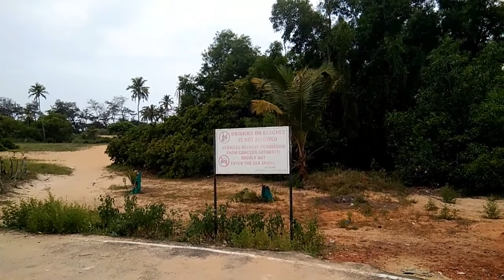Goa Betalbatim Beach Tour | Glows at Night | Goa Gay Lovers Beach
The northern part of Betalbatim beach is called Sunset Beach. In fact, the sunrises and sunsets here at Betalbatim beach are as stunning. You can engage in a bunch of activities like parasailing, paragliding, windsurfing, waterskiing and more here. Or you can simply enjoy a leisurely swim in the clean waters. There are shacks on the beach that whip up Goan delicacies for you to devour. And there are many bars and restaurants thronging the area. Come nightfall, the beach glows in the dark! It has bioluminescent algae in the water that makes it one of the glowing beaches of the state.

Lovers Beach Goa:

This place is a hidden gem- perhaps one of the few natural beaches in Goa.The is only one shack which has been there for years. Lots of beautiful Casurina trees to hide amongst for the gay and straight lovers (I wish they would take their plastics with them).